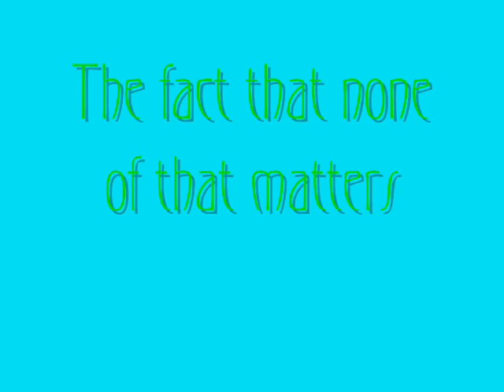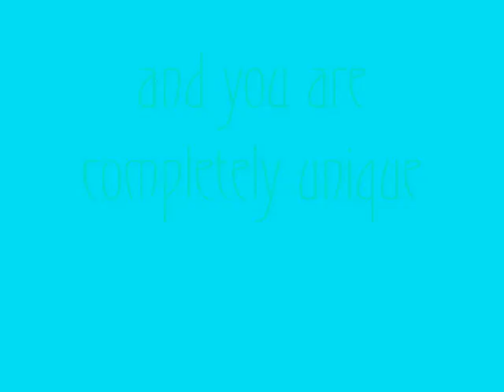Why I Ride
This is why I ride.

Entry for AiLQT314's contest

All clips/pictures are of me except for 2:24-2:32 and 2:40-2:44.

All video belongs to me! You MAY NOT use anything without my permission!!!

Hit Me Up By Gia Farrell